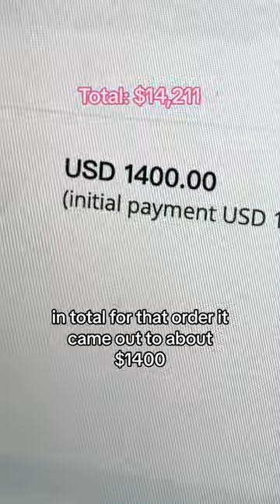I spent $14,000 on this?!